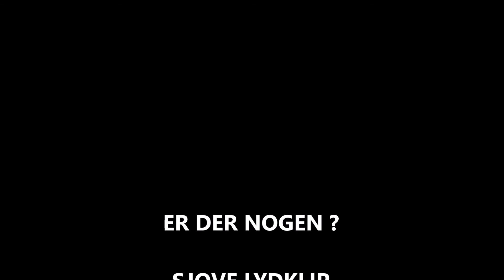ER DER NOGEN - SJOVE LYDKLIP